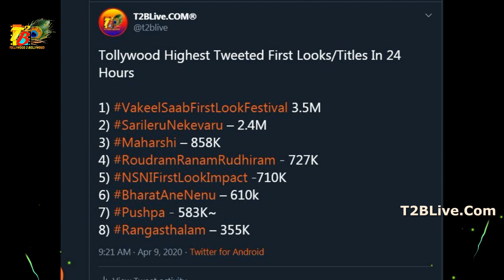Pushpa First Look 24hrs Tweet Count| Tollywood Top First Look/Title Announcement Records in 24hrs